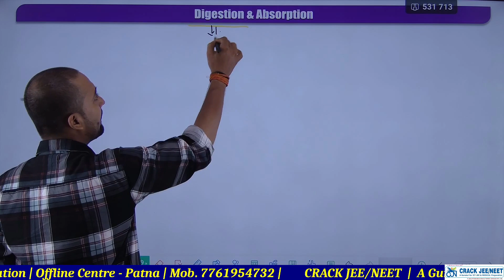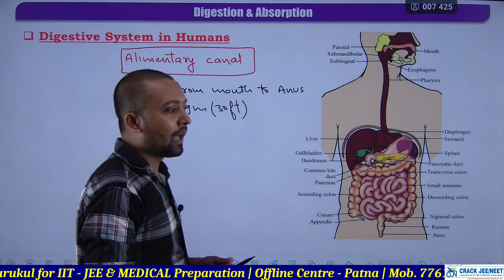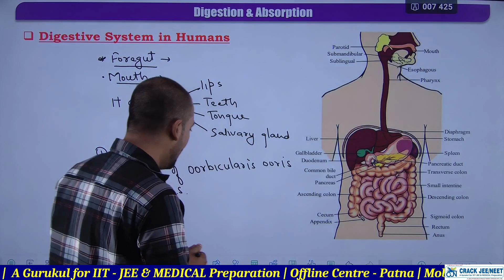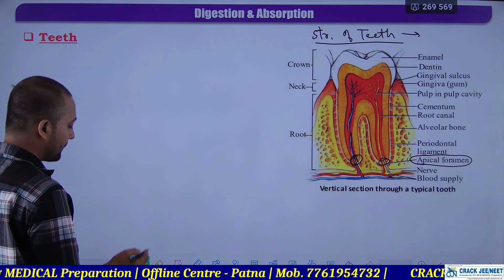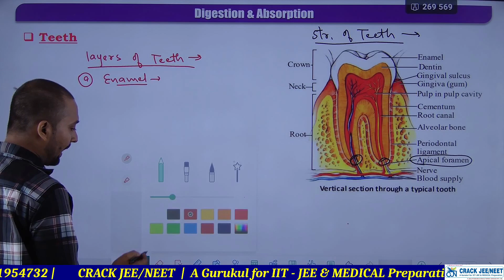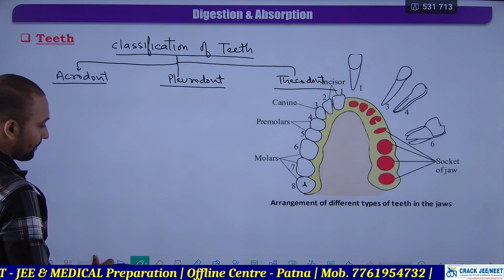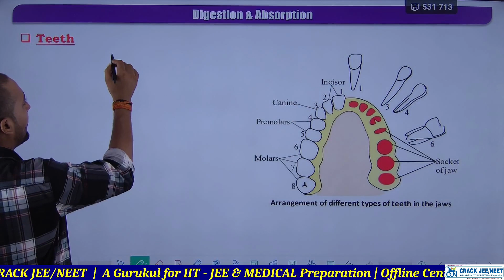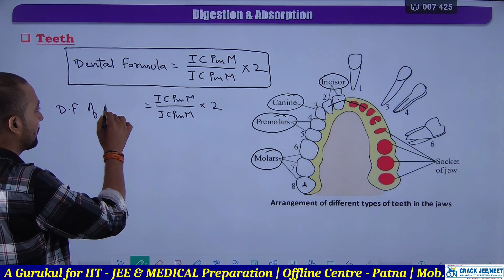Digestion and Absorption | Lecture- 01 | Class 11 | NEET | By Vishal Sir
Digestion and Absorption | Lec - 01 | Class 11th / NEET (Zoology) | Vishal Sir   @crackjeeneetpatna   ​

What is digestion and absorption Class 11?
What is digestion and absorption in short notes?
What is digestion in 11th biology?
What is digestion or absorption?
Which chapter is digestion and absorption class 11?
What is absorption in very short answer?
What is the difference between absorption and assimilation Class 11?